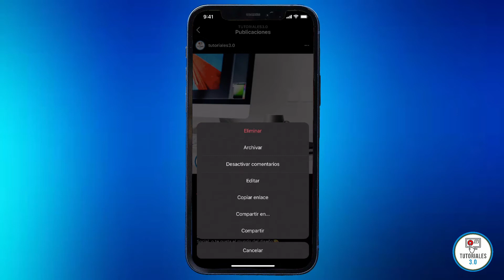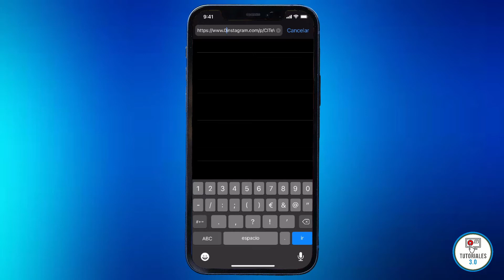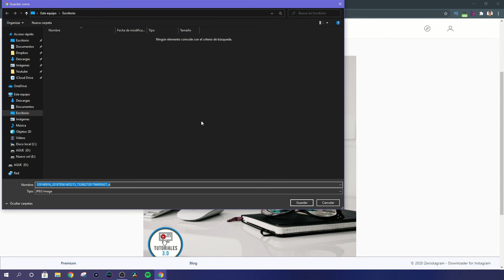🎁Como DESCARGAR IMAGENES de Instagram en ALTA CALIDAD ✅ Descargar Imagenes de Instagram SIN APPS📱